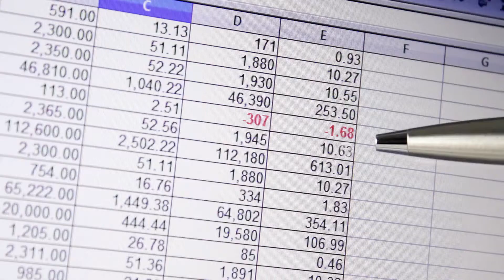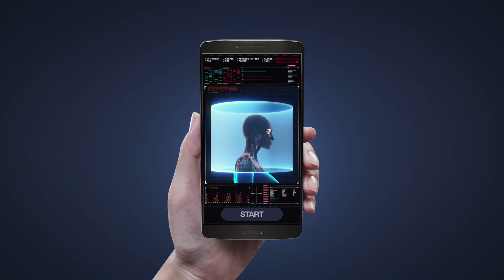Putting Consumers First Through Innovation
Health care industry influencers describe the ways health plans are driving positive change and innovation for consumers and working with other stakeholders to make health care better.